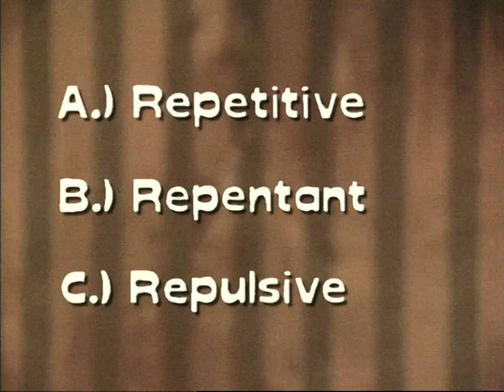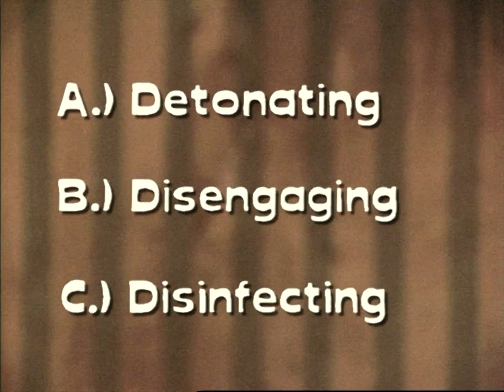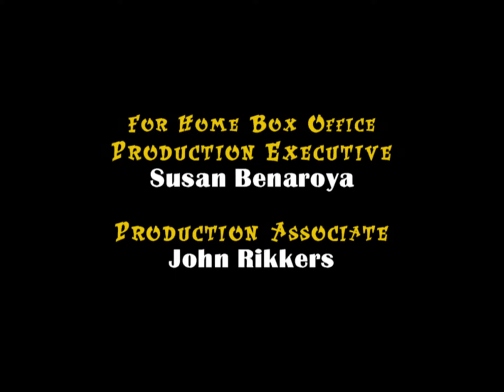Crashbox Episode 26 (AI Upscaled)